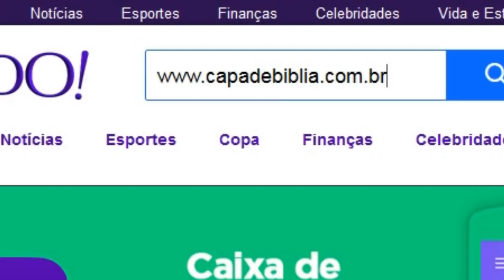CRENTE PODE FAZER TATUAGEM? Pr Claudio Duarte Pregação casados para sempre Leo e Lau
E ai ??? qual a sua opinião ?

Sejam todos bem-vindos ao nosso canal Casados para Sempre Léo e Lau este canal tem por objetivo a orientar e ajudar a todos os casais que passam por situações difíceis e seu relacionamento conjugal e familiar assim como tornar melhor o que já é bom !!
Somos Co-pastores na Igreja Batista em SP,  líderes do ministério de famílias e casais e
palestrantes em diversos assuntos voltados a estes Ministérios.